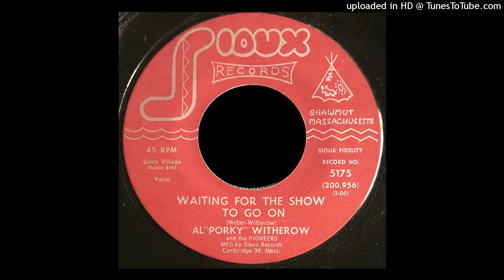Al Porky Witherow - Waiting For The Show To Go On - Sioux 45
Upstate NY artist. MA label